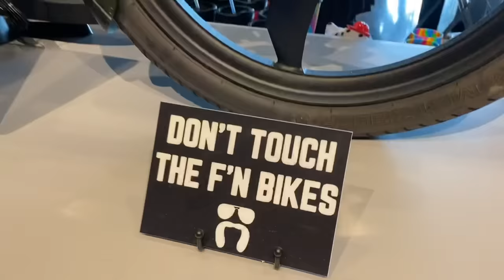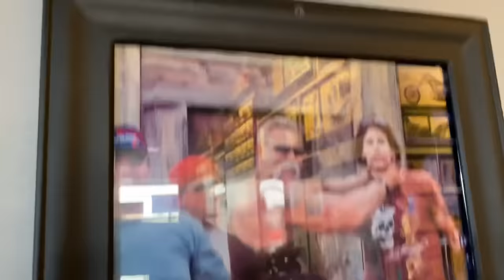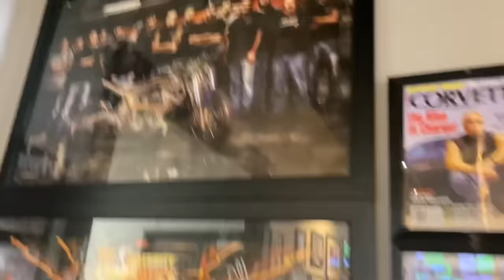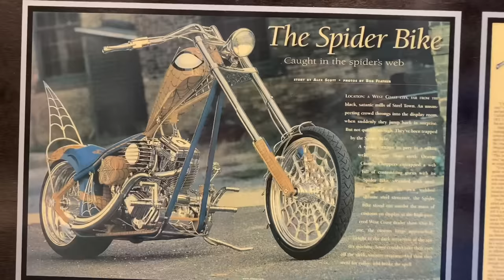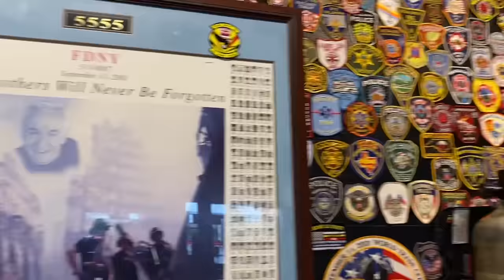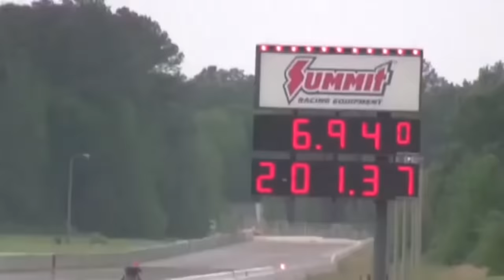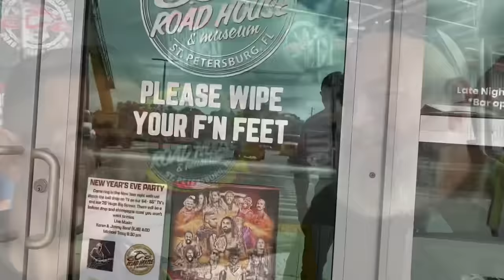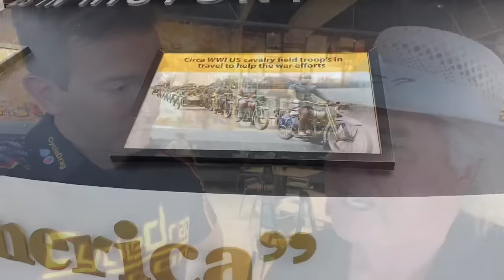Inside the NEW Home of Orange County Choppers & what's next!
In this video we explore the new headquarters of Orange County Choppers, the OCC Roadhouse and Museum in Florida. We will discuss the real reason OCC left New York and give you a full up close look at all the OCC pictures, memorabilia and the famous bikes on display including Paul Teutul Sr.’s first custom Harley “Sunshine”, the OCC FDNY Firefighter bike, the NASA Bike, the Fallen Heroes chopper, the Jesse James build off Flame thrower, the POW MIA bike and much more. We also catch up with Bert Barracuda of Barracuda Harley Davidson to talk about what it’s like for him to be neighbors with OCC and his decision to erect the highest flag pole in the state of Florida. We also dive into the electric drag bike record OCC held with Larry “Spiderman” McBride and what could be next for this amazing motorcycle.